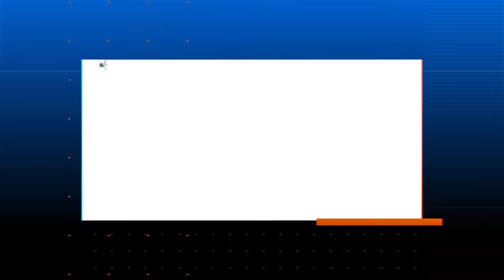Por qué no ENCUENTRAS PAREJA 🤔 - Johnny Abraham y Marco Antonio Regil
SI QUIERES ENCONTRAR PAREJA, TU MENTE PUEDE ACTUAR COMO TU AMIGA O COMO TU ENEMIGA. DESCUBRE CÓMO EN MI CLASE GRATIS

📒Notas del episodio:

Todos queremos o hemos querido tener una pareja con quien compartir nuestra vida; sin embargo, encontrarla puede ser todo un reto.  Para ayudarnos a descubrir por qué nos cuesta trabajo encontrar el amor, llega esta semana al podcast Johnny Abraham.

Qué busca una mujer, hoy en día en una pareja

Cómo saber que una pareja no te conviene

Consejos para encontrar al amor de tu vida

¿Quieres llevar del podcast a tu vida lo que aprendiste esta semana? Descarga GRATIS el ebook que te ayudará a lograrlo.

Aprende a lograr que tu mente actúe como tu amiga en mi clase gratis 👉:

Entérate de todo lo que hay para ti en el podcast cada semana en mi canal de Telegram

*Importante: Nuestros invitados son expertos en sus temas y reflejan su conocimiento y su punto de vista, siendo conscientes de que cada una de las opiniones es totalmente personal. La información, datos, comentarios, estadísticas que se presenten en el Podcast de Marco Antonio Regil, son de exclusiva responsabilidad de quienes las emiten y no representan, necesariamente, el pensamiento de Marco Antonio Regil o de la producción del podcast.

Johnny Abraham
Por qué no encuentras pareja
Por qué no tienes pareja
¿Qué busca una mujer en una pareja?
¿Cómo saber qué una pareja no te conviene?
Consejos para encontrar el amor de tu vida
Parejas
Amor
Relaciones
Relaciones amorosas
Relaciones sanas
Conquista tu mundo
Relaciones saludables
Encontrar pareja
Relaciones de pareja
Conseguir pareja
Crear relaciones sanas
Desarrollo personal
Aprendamos juntos